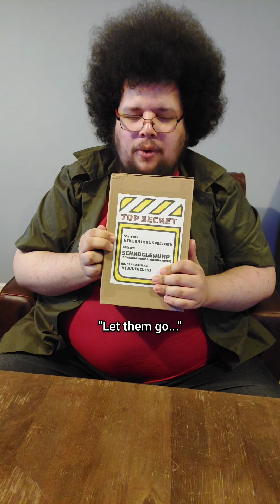Stellaris: Precious Cargo Pt. 2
In which the Session learns that the genus Schnoglewump Schnoglewump is truly the perfect organism...